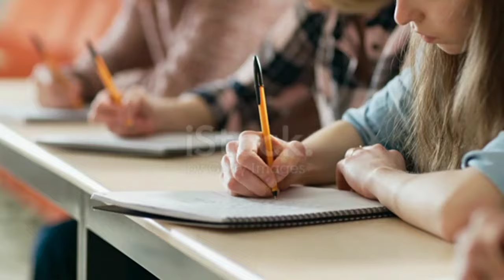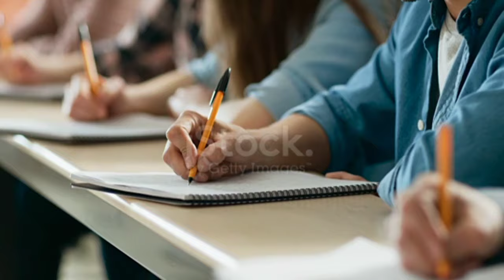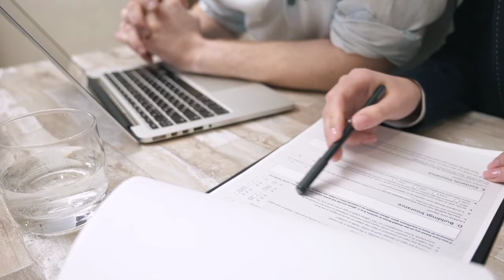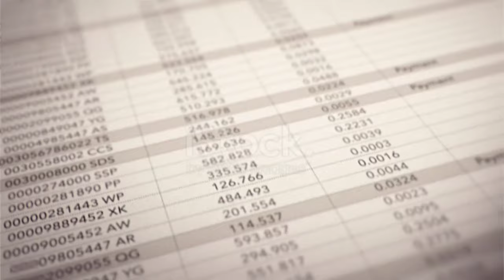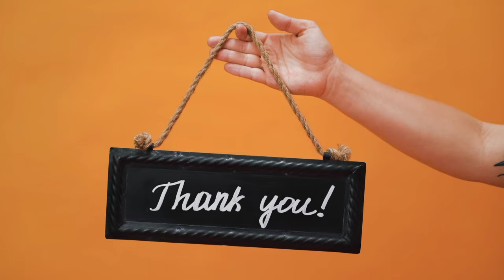SSB कैसे Join करें | SSB Selection Process | SSB physical height Age | SSB kya h | SSB me kaise jaye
✅आप मेरे Instagram पर कोई भी सवाल पूछ सकते हैं 👉👇👇
SSB क्या है | SSB कैसे Join करें | SSB height, Age, Physical | SSB kya h | SSB me kaise jaye

SSB kya h

SSB me kaise jaye

SSB kaise join Kare

ssb running

SSB height

SSB training time

SSB training period

ssb age limit

SSB weight

SSB syllabus

ssb joining

SSB written exam Syllabus

SSB head constable requirement

SSB Job location

SSB salary

Sashastra Seema Bal recruitment

Sashastra Seema Bal selection process